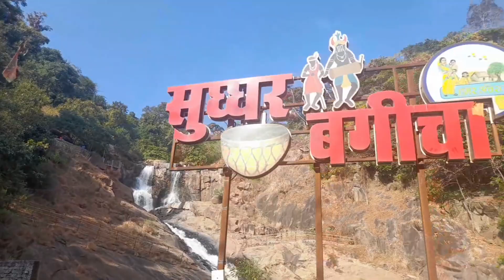Finally Meet Vipin Ki Vlog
Finally Meet Vipin Ki Vlogs ||

I am an Indian vloger
(Suraj Babu aastha)
From:- jashpur nagar chhattisgarh (India)

vlogging
daily
weekly vlog
Meet vlog
Meetup vlog new
Meet vipin vlog
 vipin ki vlog
vipin ki video
vipin ki video new
vipin ki video 2022
vipin ki video nai
vipin ki blog
vipin ki video naye naye
vipin ki video dikhayen
vipin ki video garib
vipin ki video comedy
vlog
family vlogs
daily vlogging
hindi vlogs
indian vlogger
trending
travel vlog
off-roading vlog
travel vlogger
lifestyle
day in my life
lifestyle youtuber
weekend vlog
a day in my life
dailyvlogs
village life style vlog new
Lifestyle vlog new
Hindi vlog life style vlog
Vlog video vlog new
Vlog vlog

           Please don't claim copyright as I always use free music as per youtube guidelines

or personal use tips the balance in favor of fair us